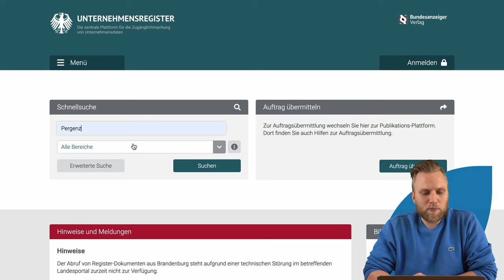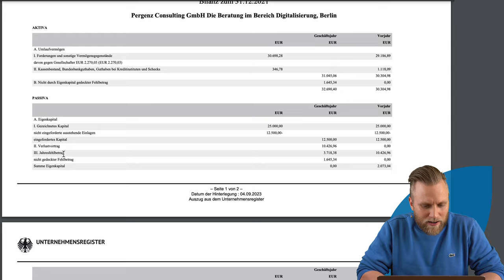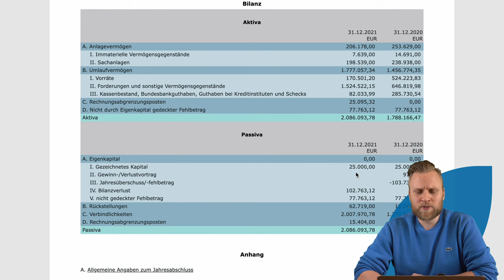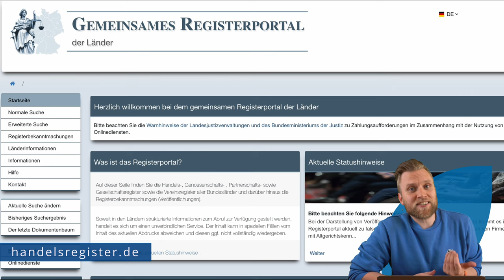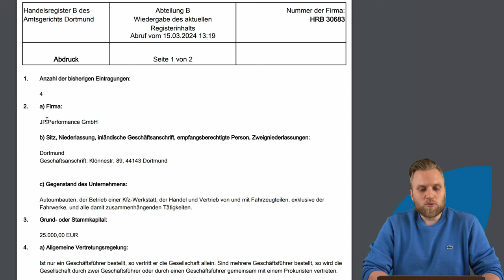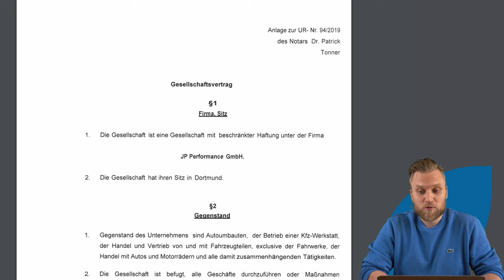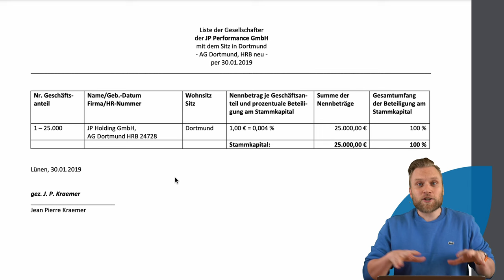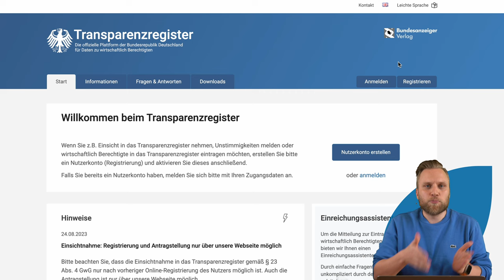Tipp: 3 Webseiten zur Unternehmensanalyse: Bundesanzeiger, Handelsregister, Transparenzregister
▬ Mehr Informationen ▬▬▬▬▬▬▬▬▬▬▬▬▬▬▬▬

Entdecke die Geheimnisse hinter den Kulissen der Unternehmenswelt! In diesem Video führen wir dich Schritt für Schritt durch den Prozess, wie du mittels Bundesanzeiger, Handelsregister und Transparenzregister detaillierte Informationen über Firmenbeteiligungen, Finanzdaten und die wahren Eigentümer hinter deutschen Unternehmen aufdecken kannst. Von der  @jpperformance  bis zur  @nindode  - erfahre, wie du die Strukturen und Finanzen deiner Konkurrenz oder jeder anderen Firma legal erkunden kannst. Dieser Leitfaden ist perfekt für Unternehmer, Investoren und Neugierige, die tiefer in die Unternehmenswelt eintauchen möchten. Mach dich bereit, dein Wissen über Unternehmensforschung auf die nächste Stufe zu heben

▬ Empfehlungen ▬▬▬▬▬▬▬▬▬▬▬▬▬▬▬▬

▬ Timestamps ▬▬▬▬▬▬▬▬▬▬▬▬▬▬▬

0:00​ - Intro
0:56 - Bundesanzeiger
7:07 - Handelsregister
11:35 - Transparenzregister
14:40 - NorthData
15:26 - Outro